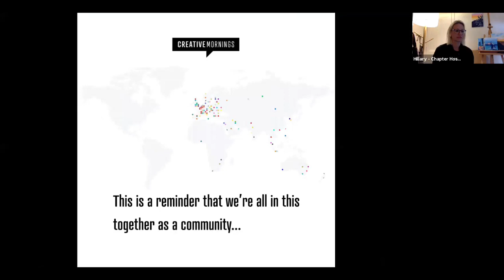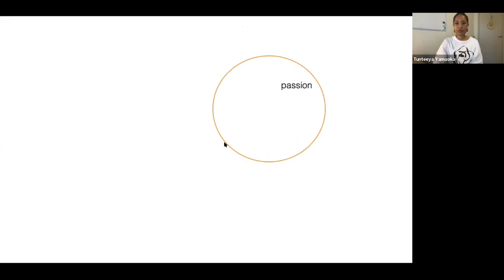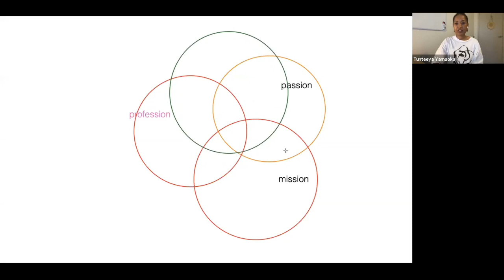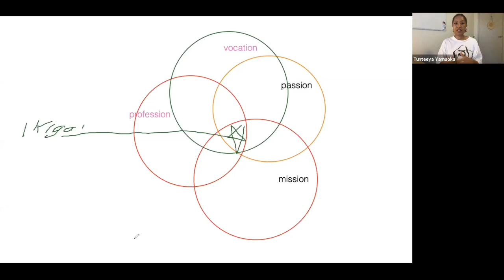Tunteeya Yamaoka: Purpose with Tunteeya Yamaoka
Tunteeya Yamaoka Speaks about Finding Your Purpose

Tunteeya Yamaoka at CreativeMornings Brisbane, May 2020. Free events like this one are hosted every month in dozens of cities. Discover hundreds of talks from the world's creative community